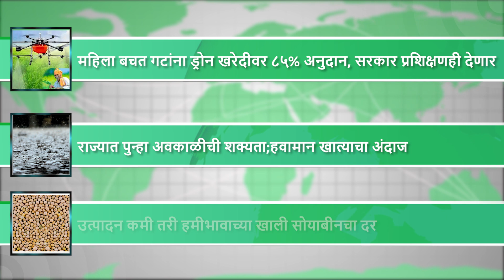Agriculture News: उत्पादन कमी तरी हमीभावाच्या खाली सोयाबीनचा दर | Soyabean Rate | Farmer News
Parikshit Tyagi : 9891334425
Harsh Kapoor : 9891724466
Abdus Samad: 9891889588